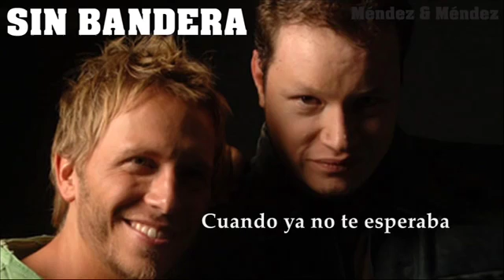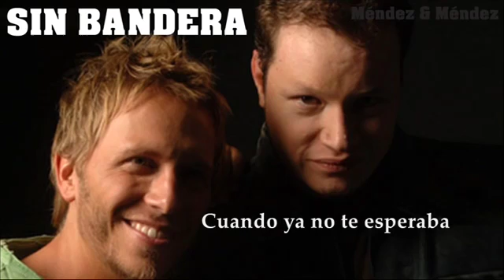SIN BANDERA SUS MEJORES CANCIONES (SOLO EXITOS)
SIN BANDERA SUS MEJORES CANCIONES
01.- Te vi venir
02.- Mientes tan bien
03.- Y llegaste tú
04.- Suelta mi mano
05.- Kilómetros
06.- Entra en mi vida
07.- Que me alcance la vida
08.- Que lloro
09.- Si tú no estas
10.- En esta no
11.- Cuando ya no te esperaba
12.- Será
Copyright Derechos de Autor:
La canción no me pertenece son exclusivamente de los autores de la canción y sus representantes si en algún momento quisieran que le de créditos sobre la canción, oh quisieran que el vídeo sea borrado mandarme un mensaje en el correo